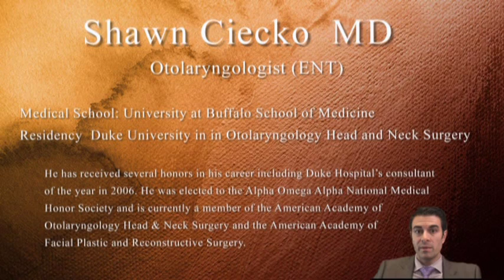Vocal Cord Nodules - Laryngitis